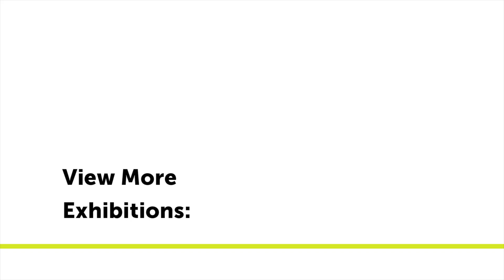Unfamiliar Windows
Galleri Urbane is pleased to announce Unfamiliar Windows, an exhibition of artworks by Bristol based artist Adam Hedley. For his first solo exhibition outside of the United Kingdom, Hedley presents an array of paintings produced over the past year. With the exhibition of Unfamiliar Windows, Hedley is continuing his exploration of painting through chance, using canvas as a sieve and color as sediment.